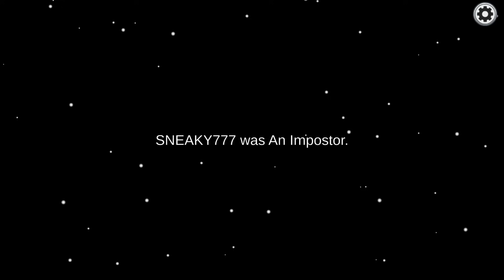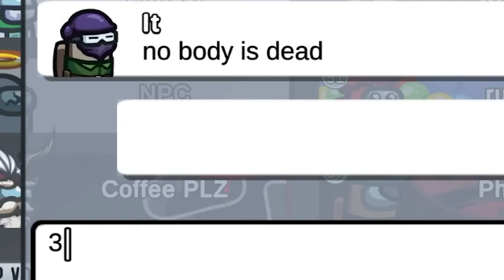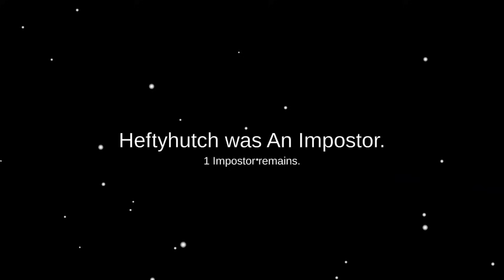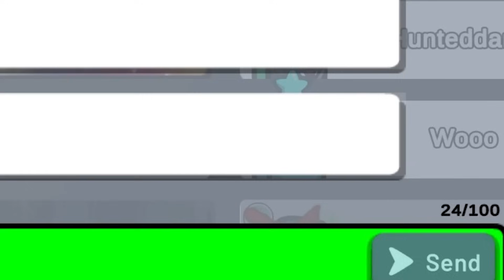Best Crewmate Hiding Spot! Among Us Funny Moments #367